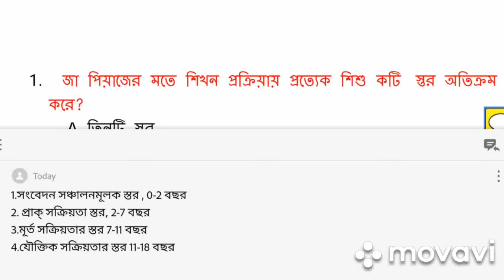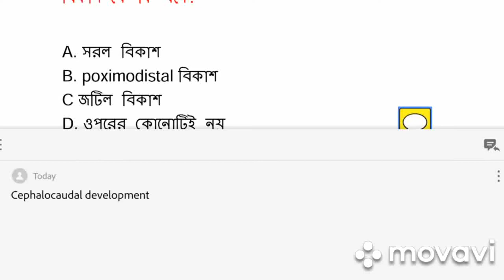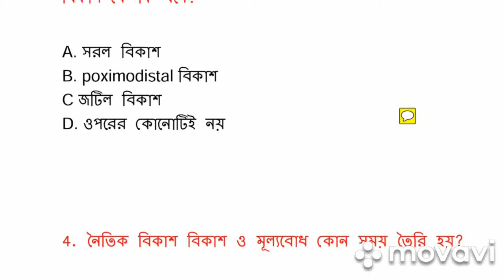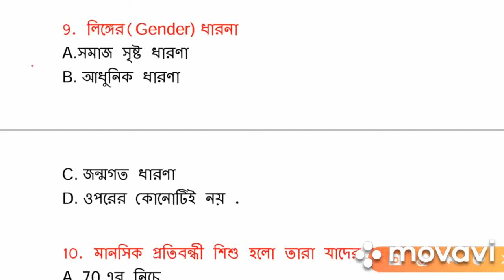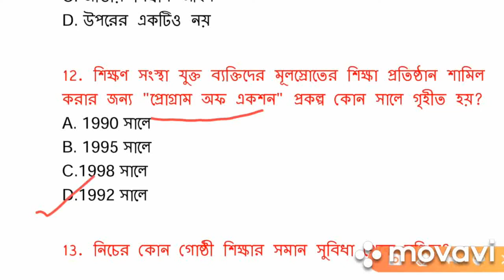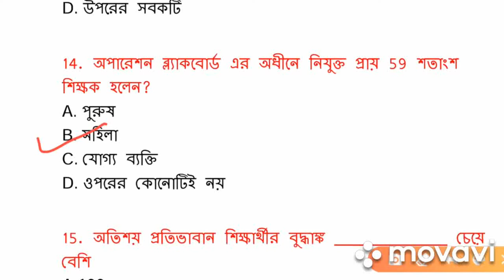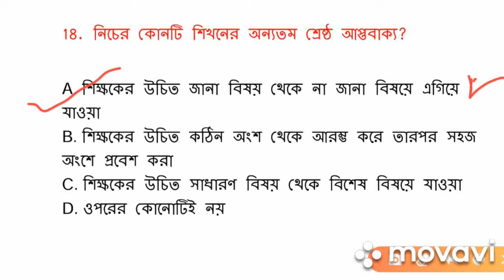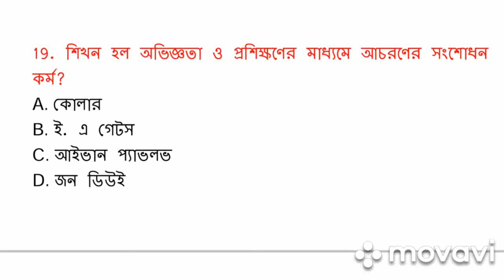WB Primary Tet 2020 ।। শিশু মনস্তত্ত্ব।। Child Psychology and Pedagogy। প্র্যাক্টিস সেট। ।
এই ভিডিও তে আলোচনা করা হয়েছে শিশু মনস্তত্ত্ব এর কিছু গুুত্বপূর্ণ প্রশ্ন যা আপনাদের আসন্ন প্রাইমারি টেট পরীক্ষা তে হেল্প ফুল প্রমাণিত হবে। সম্পূর্ণ সিলেবাস অনুযায়ী নির্বাচন করে প্রশ্ন তৈরি করা হযেছে।
Child Psychology and Pedagogy ভিডিও দেখতে ক্লিক করুন।

WB Tet
WB Primary Tet
Primary tet2020
West Bengal Primary Tet
WB Tet
WB Primary Tet
Primary tet2020